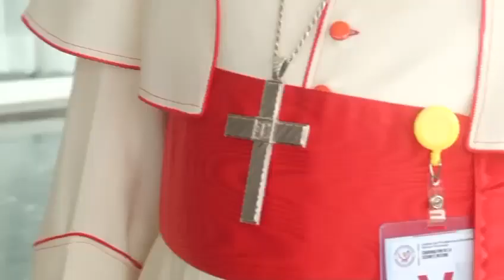FELIX TSHISEKEDI REÇOIT LE CARDINAL AMBONGO APRES LES TRACTATIONS.